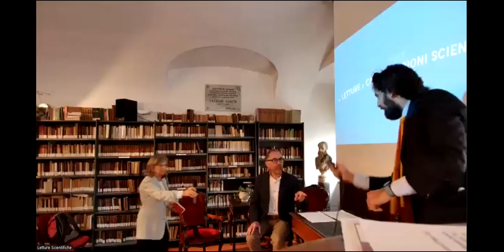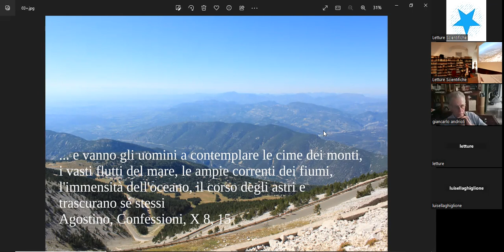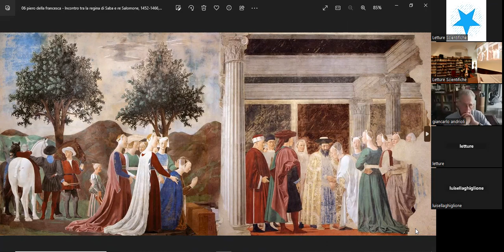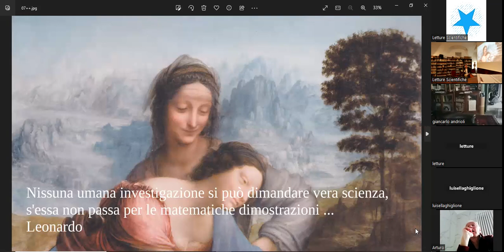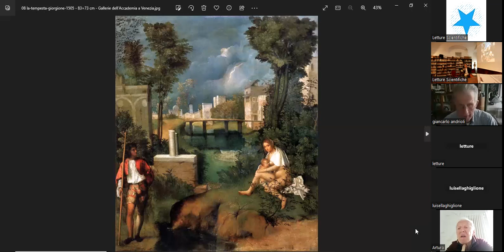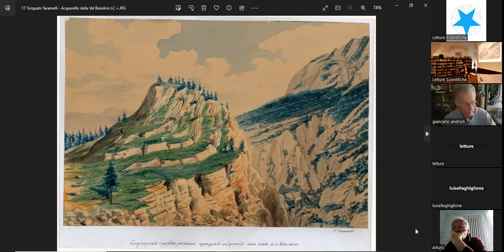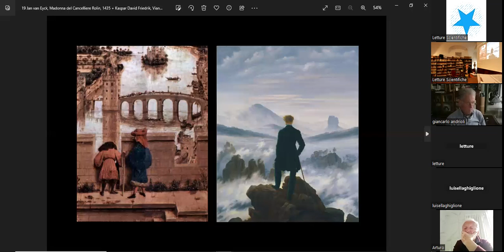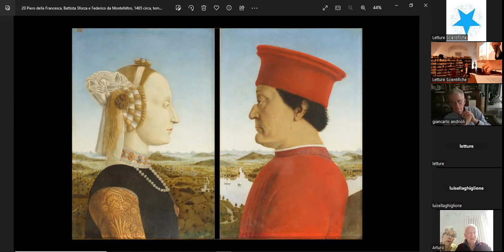"Paesaggi per non perdersi", conferenza di Luca Micotti del 23/05/2023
Tutti oggi parliamo di paesaggio. Forse ne parliamo così tanto perché nei fatti lo cancelliamo. E dentro quel nulla ci perdiamo. Il paesaggio è un’idea elusiva, alla quale si possono far dire molte cose diverse. Spesso fasulle, rassicuranti e consolatorie. Per rinnovare la nostra percezione tentiamo insieme un breve viaggio per immagini alla ricerca delle sue prime parole. A partire dal XV secolo, che diede alla luce l’idea di paesaggio e la matematica europea moderna. Paesaggio e matematica, alla cui collaborazione dobbiamo il nostro sguardo sul mondo.

Luca Micotti ha conseguito la laurea in Architettura presso il Dipartimento di Conservazione delle Risorse Architettoniche e Ambientali del Politecnico di Milano con una tesi sul paesaggio fluviale del Siccomario. Dal 1990 svolge attività di libero professionista occupandosi prevalentemente di riuso e conservazione del costruito. Si è classificato in alcuni concorsi di architettura locali e internazionali. Ha partecipato a convegni e curato cicli di seminari sui temi dell’abitare, della città e del paesaggio. Nel 2013 ha curato la mostra e il convegno pavese Alvar Aalto Pavia 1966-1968. Undicimila moderni abitanti sulla sponda del Ticino. È stato componente di giuria di concorsi di architettura e componente della Commissione per il paesaggio del Comune di Pavia. Coordina la Commissione cultura dell’Ordine degli Architetti della provincia di Pavia.